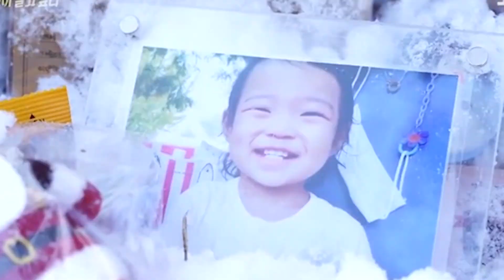2021【家國縱橫】2月26日節目預告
南韓一名16個月大的女童鄭仁遭養父母虐待致死，南韓的虐兒修正法律因此被媒體稱為“鄭仁法”，今後政府機關接報必須立即調查，民眾更要求對施虐者處以死刑，但用重刑能否遏制到慘劇再發生？

請收看星期五東岸時間晚上7點55分，西岸時間黃昏4點55分或於播出時間後瀏覽本台網頁 中節目重溫內的家國縱橫。